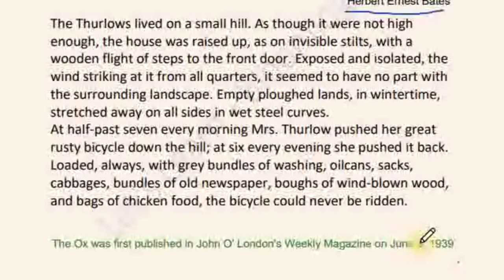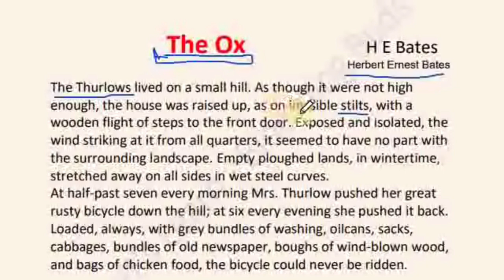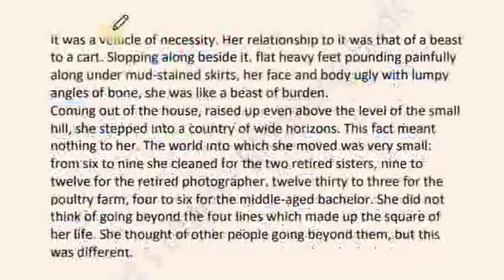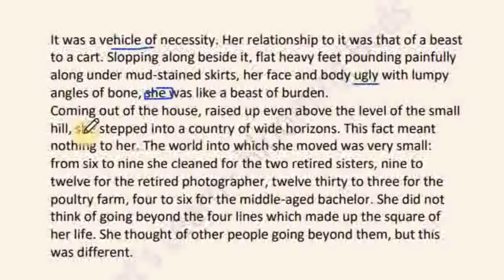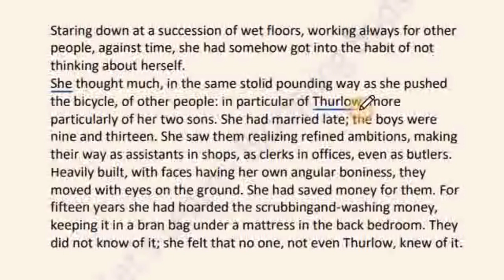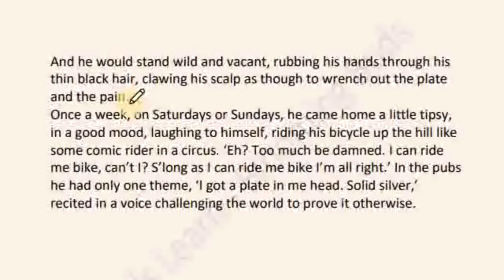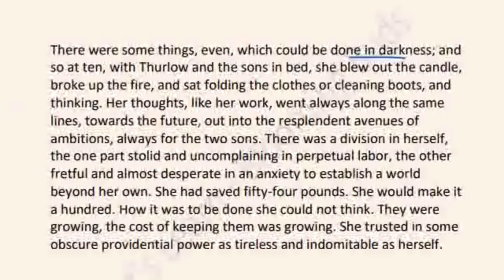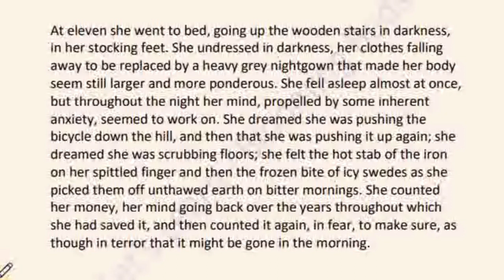The Ox । H E Bates। Line by line explanation in Bengali ।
The Ox detailed summary and analysis
The Ox by H E Bates summary
The Ox by H E Bates important mcqs
The Ox by H E Bates important questions and answers
The Ox by H E Bates Line by line explanation in Bengali
The Ox by H E Bates explanation
The Ox by Bates Line by line explanation in Bengali

The Ox by H E Bates mcqs

The Ox by H E Bates